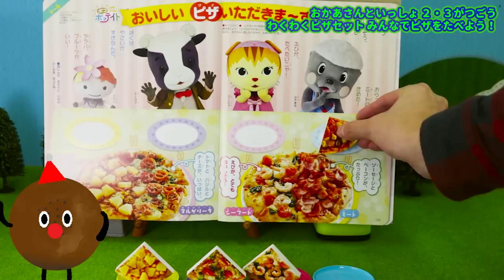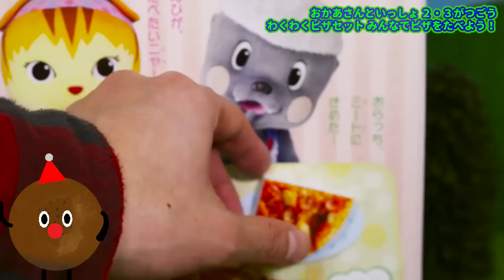ポコポッテイト おもちゃアニメ わくわくピザセット みんなでピザ❤おかあさんといっしょ Toy Kids トイキッズ animation anpanman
ポコポッテイト おもちゃアニメ  わくわくピザセット みんなでピザ❤おかあさんといっしょ Toy Kids トイキッズ animation anpanman(●´ω｀●)

■アンパンマン おもちゃアニメ だいすき！おいしくやいて❤デザートプレート

■アンパンマン おもちゃアニメ つなげてあそぼう❤アンパンマンランド おおきなタワーであそぼう！

■アンパンマン 水遊び メイキング・オブ・おふろであそぼう！ ❤ おもちゃアニメ

■アンパンマン キネティックサンド カラフル お砂場セット❤おもちゃアニメ

■アンパンマン おもちゃアニメ とれとれぺったんdeどうぶつものまねゲーム

■アンパンマン きちんと歯みがきしよう! ばいきんまんがバイキンじょうにいたずら❤おもちゃアニメ

■アンパンマン ねんど おもちゃアニメ お風呂であそぼう じゃぶじゃぶせんたくき❤お洗濯

■アンパンマン ペロペロチョコレート❤ねんど おもちゃアニメ Anpanman Lollipop Chocolates

■アンパンマンボールとパイ投げおもちゃ Pie Face Game Toy Kids トイキッズ animation anpanman

■アンパンマン おもちゃアニメ おおきなパンこうじょうとすてきなおうちブロックバケツdeあそぼう！

アンパンマン ぽぽちゃん メルちゃん ねんど 砂 ビーズ うんち プール 砂遊び 水遊び おもちゃ アニメ
❤Anpanman Toy❤